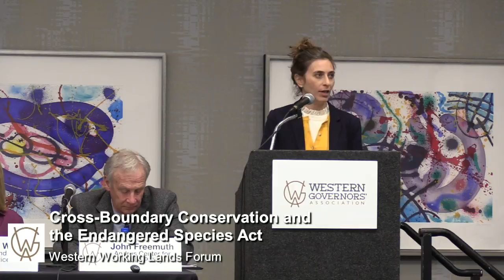Cross-Boundary Conservation and the Endangered Species Act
Regional experts discuss strategies to expand species conservation efforts that cut across federal, state, and private lands. The Western Governors’ Association hosted the inaugural Western Working Lands Forum to examine challenges of cross-boundary planning among state and federal agencies and tactics that span state, federal and private working lands. Experts discussed the definition and application of strategies as they relate to public policy-making for the management of landscape-scale invasive species, wildlife, and forest and rangeland. The forum was held March 15-16, 2018 in Denver, Colorado.